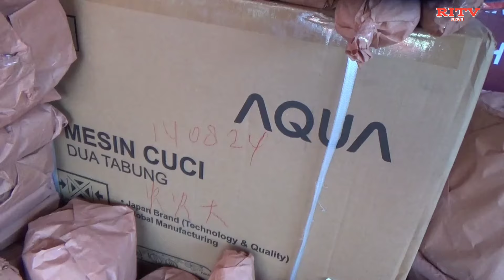Aksi Jalan Sehat Meriahkan Peringatan HUT RI ke-79 di Desa Ciawi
@radarinformasitv-news39 Desa Ciawi sukses menggelar acara Jalan Sehat pada Minggu, 25 Agustus 2024, dalam rangka memperingati HUT ke-79 Republik Indonesia. Acara yang diikuti ratusan warga dari berbagai kalangan ini menjadi momentum kebersamaan yang penuh keceriaan. Dengan start di Lapangan Parkir Masjid Amaliah, para peserta antusias menyelesaikan rute hingga garis finis di Kantor Desa Ciawi, sembari menikmati momen silaturahmi dan mempererat persaudaraan.

Acara semakin meriah dengan adanya lomba "Kostum Terunik" yang menarik perhatian warga. Berbagai kostum unik dan menarik menciptakan suasana penuh warna di sepanjang rute jalan sehat, dengan peserta berusaha menampilkan yang terbaik. Selain itu, pembagian doorprize yang terdiri dari 180 hadiah menarik, mulai dari peralatan rumah tangga hingga hadiah lainnya, menjadi daya tarik tambahan yang semakin memeriahkan suasana.

Kepala Desa Ciawi, H. Nana Sumarna, bersama dengan Bhabinkamtibmas, Herman Sovian, dan Babinsa, Muzanni, turut hadir dan berbaur bersama warga. Kehadiran mereka tidak hanya menunjukkan dukungan terhadap acara ini, tetapi juga memperkuat hubungan antara pemerintah desa dan masyarakat. Dengan suksesnya acara ini, diharapkan semangat kebersamaan dan cinta tanah air semakin tumbuh di hati warga Desa Ciawi, menjadi pendorong bagi partisipasi aktif dalam pembangunan desa yang harmonis dan sejahtera.